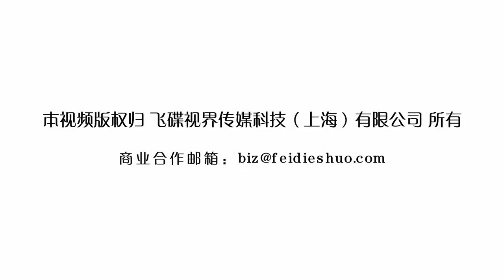《飞碟一分钟》第二季第243期：一分钟教你让女友高潮！